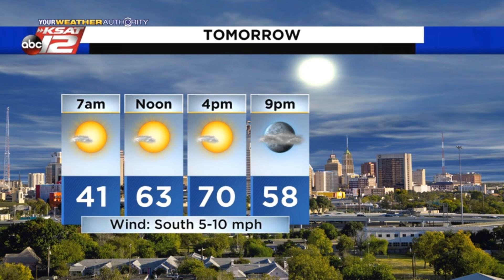Adam's Evening Update: Tuesday 3/2/21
Cooling quickly tonight